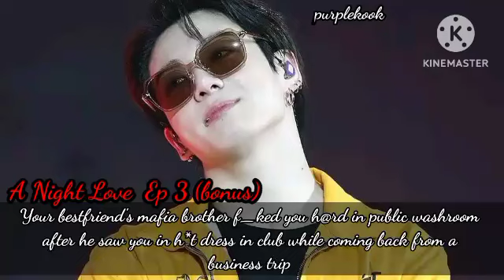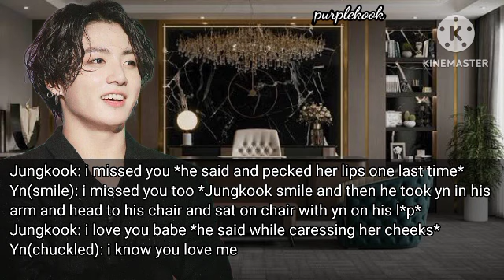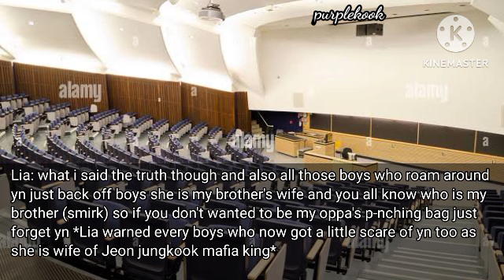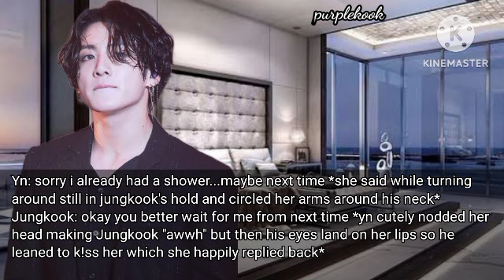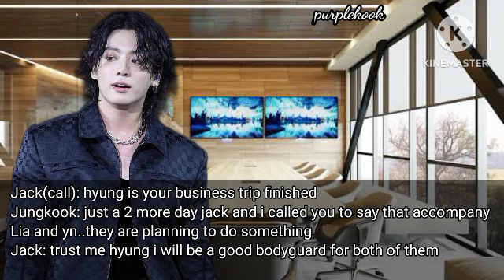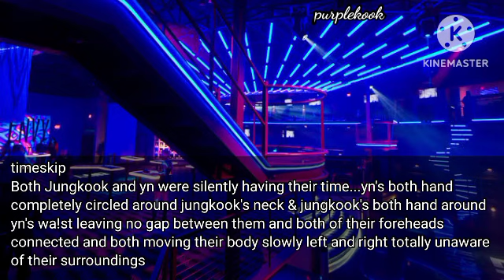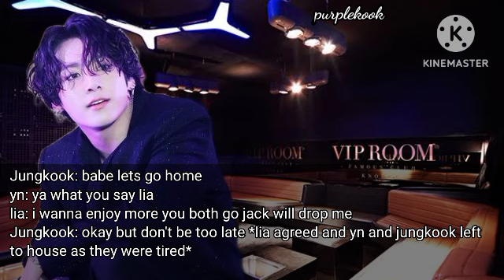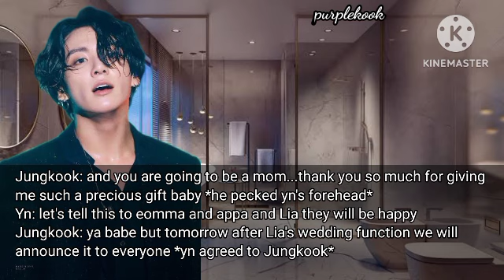3 Your bestfriend's mafia brother saw you in club while coming back from a business trip/bonus part.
Jungkook ff
A Night Love Ep 3 bonus part
Your bestfriend's mafia brother saw you in club while coming back from a business trip

doing ownvoice mute if you want
only storyline and editing is mine